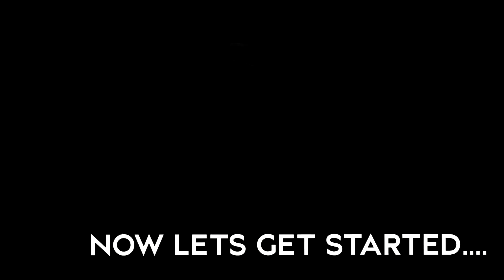Homemade Chocolate Fudge Recipe - No Bake, No Egg!!😋 | by Vaishali's Kitchen Katha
Want to experience that amazing feeling of chocolate burst in your mouth? 😍

Here is the best ever option!!!

Chocolate Fudge😋

This is my first recipe video and what better start could I have than the all time favourite Chocolate Fudge!

This is a easy and quick recipe to make Chocolate Fudge at home using just 4 ingredients!!

'34 Must Try Sweets of Rajasthan'

Link to the video is 👇🏻

'28 Most Popular Sweets of Maharashtra'

Kitchen Katha --

Kitchen Katha Marathi --